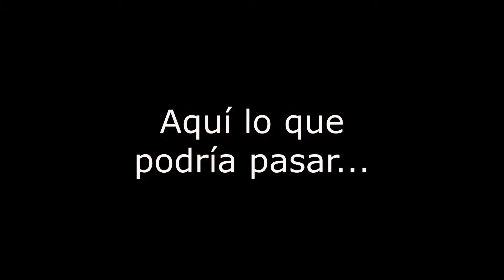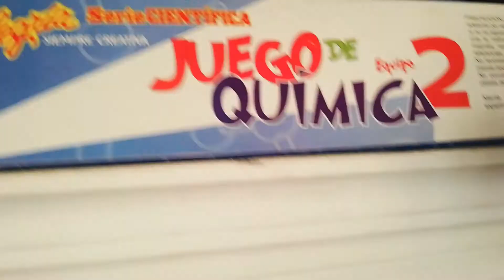¿Que hacer después de la cuarentena? | Maverik HG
¿Que harías en caso de no entrar a la universidad? ¿A que te dedicarías si solo supieras lo que aprendiste en la prepa?
Aquí una posible solución:)